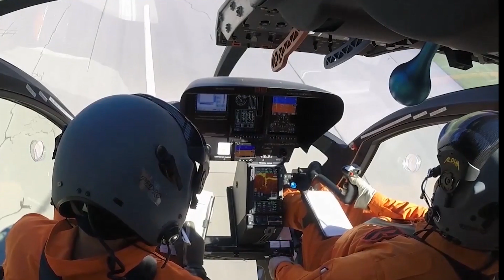Kopter to Assemble SH09 Helicopter in Louisiana, USA – AINtv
Startup helicopter manufacturer Kopter is close to finalizing the design of its all-composite, large cabin, single-engine SH09, and is already preparing for production at its headquarters in Mollis, Switzerland, as well as a newly announced facility in the United States.

and check out our AINalerts e-newsletter for all the latest on the business aviation industry